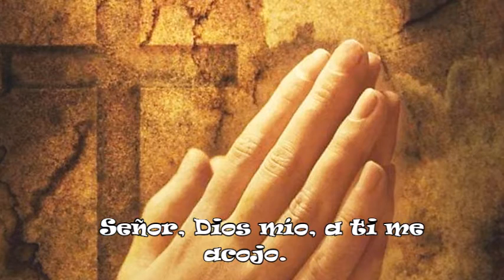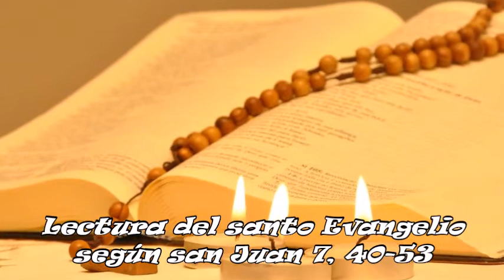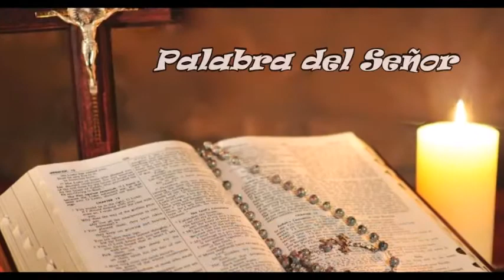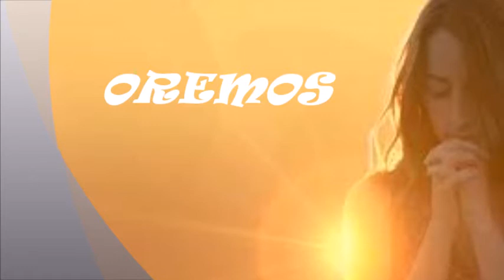Lecturas y Homilía del sábado 20 de marzo – IV Semana de Cuaresma - Hno David Pacheco OFM Cap.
Pero tú, Señor de los ejércitos, juzgas rectamente, sondeas las entrañas y el corazón; vea yo tu venganza contra ellos, porque a ti he encomendado mi causa.

Mi escudo es Dios, que salva a los rectos de corazón. Dios es un juez
justo, Dios que sentencia cada día.

En aquel tiempo, algunos de entre la gente, que habían oído los
discursos de Jesús, decían: «Este es en verdad el profeta». Otros
decían: «Este es el Mesías». Pero otros decían: «¿Es que de Galilea va
a venir el Mesías? ¿No dice la Escritura que el Mesías vendrá de la
descendencia de David, y de Belén, el pueblo de donde era David?».
Y así surgió entre la gente una discordia por su causa. Algunos
querían arrestarlo, pero nadie le echó mano.
Los guardias del templo acudieron a los sumos sacerdotes
y fariseos, y estos les dijeron: «¿Por qué no lo han traído?». Los
guardias respondieron: «Jamás ha hablado nadie como ese
hombre». Los fariseos les respondieron: «¿También ustedes se han
dejado embaucar? ¿Hay algún magistrado o algún fariseo que haya
creído en él? Esa gente que no conoce la Ley son unos malditos».
Nicodemo, el que había ido en otro tiempo a visitarlo y que
era fariseo, les dijo: «¿Acaso nuestra ley permite juzgar a nadie sin
escucharlo primero y averiguar lo que ha hecho?». Ellos le respondieron:
«¿También tú eres galileo? Indaga y verás que de Galilea no sale
ningún profeta». Y se fueron cada uno a su casa.

Reflexión
Dios nos defiende cuando nosotros lo defendemos delante de los hombres

Los discursos de Jesús causan polémicas en muchos, como vemos en el evangelio. Algunos discutían de donde venía, pero no compartían lo que decía: el mensaje de salvación. Muchas veces también podemos quedarnos en la investigación, en la polémica, en los detalles y no nos quedamos con el fondo del mensaje, es decir, muchos quieren conocer a Jesús desde un punto de vista histórico, intelectual, para cuestionarlo, para solo saber… pero no para convertirse, no para abrirle el corazón. Puede haber hasta personas que estudian Teología y conocen toda la Biblia, pero otra cosa es querer ponerla en práctica.

Los guardias del templo, que fueron a prender a Jesús, van a decir algo muy cierto: «Jamás ha hablado nadie como ese hombre». Esta es la frase de alguien que busca y escucha a Jesús con un corazón abierto, pero no esperamos escuchar a Jesús directamente como en ese tiempo. Él nos ha dejado sus Palabras, en las Sagradas Escrituras para que al leerlas también podamos decir “Nunca he visto y oído palabras tan profundas, tan bellas, tan verdaderas como las que dice en la Biblia” ¿Con qué corazón leemos las Sagradas Escrituras?
 Nicodemo ya se había encontrado con Jesús y ante la crítica de los sumos sacerdotes va a defenderlo, diciendo “¿Acaso nuestra ley permite juzgar a nadie sin escucharlo primero y averiguar lo que ha hecho?” Una muestra de amor de Nicodemo es saber defender a Jesús a pesar de que estaba con los suyos. Las palabras de Jesús comenzaban a dar fruto en él, Nosotros también tendríamos que pedir la valentía al Espíritu Santo para defender nuestra fe, para no achicarnos, avergonzarnos o tener miedo para proclamar nuestra fe y defenderla, cueste lo que cueste y aunque quedemos mal, ya sea entre nuestros seres queridos u otros. Recordemos lo que dijo Jesús: “Porque a cualquiera que se avergüence de mí y de mis palabras en esta generación adúltera y pecadora, el Hijo del Hombre también se avergonzará de él, cuando venga en la gloria de su Padre con los santos ángeles”.

Oremos:
Virgen María, enséñame a escuchar a Jesús con el corazón abierto y a saber defender mi fe, cueste lo que cueste.